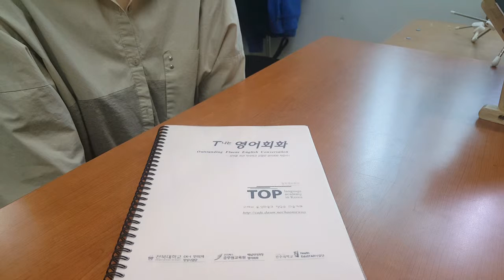전주성인영어회화 탑외국어학원 말하기 훈련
What were you interested in?